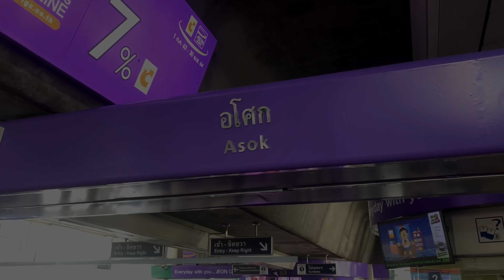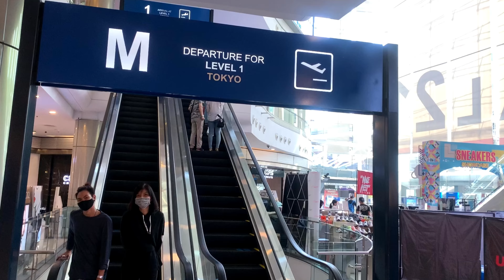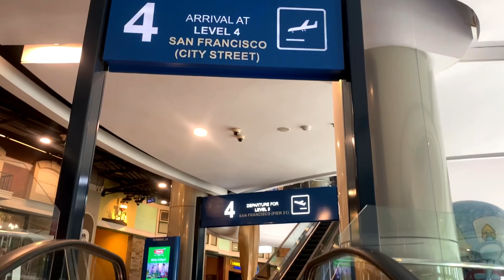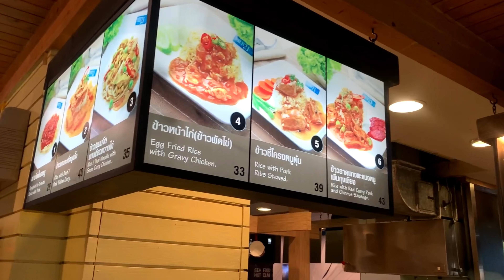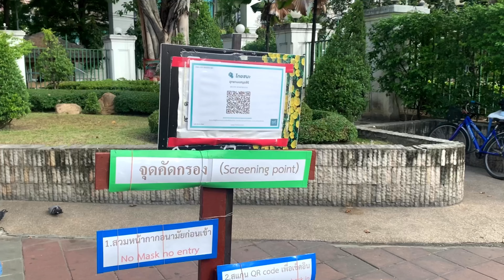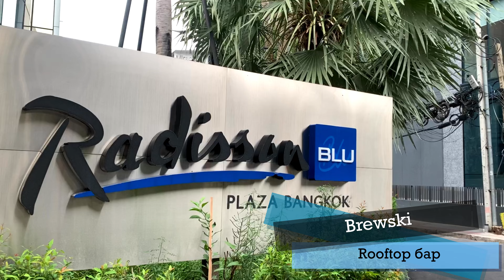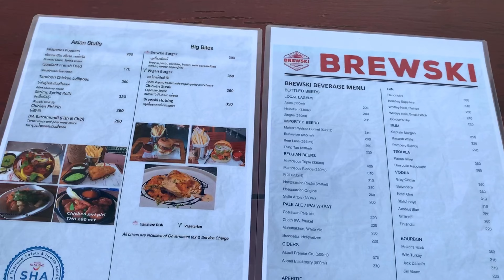Жизнь в Таиланде: мой идеальный выходной в Бангкоке!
В этом ролике я расскажу Вам, как я провожу свой выходной день в Бангкоке, как можно отдохнуть в городе, минуя бесконечные толпы китайцев и заезженные туристические маршруты. Мой маршрут: ТЦ Терминал 21 с необычным дизайном, Парк Bengchasiri в центре Бангкока, бюджетный Бар на крыше небоскреба под названием Brewski. Также я покажу где вкусно и дешево поесть по пути. Все объекты находятся на станции БТС Асок.

Все средства будут потрачены на создание нового контента и развитие канала